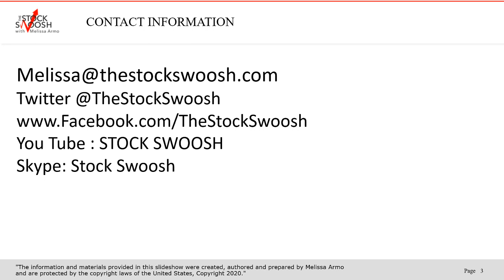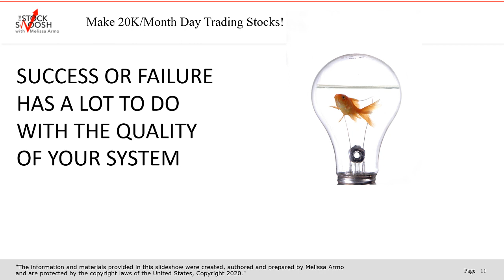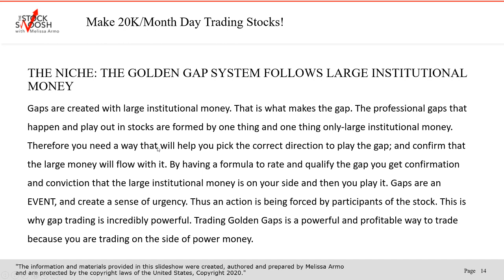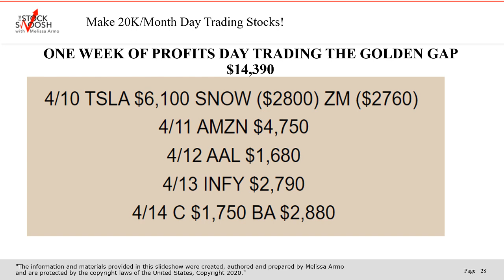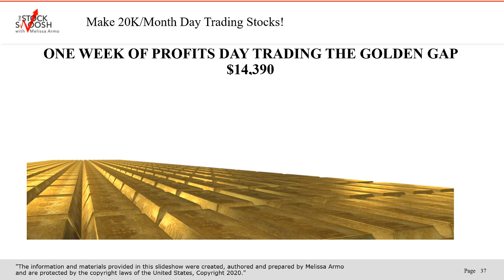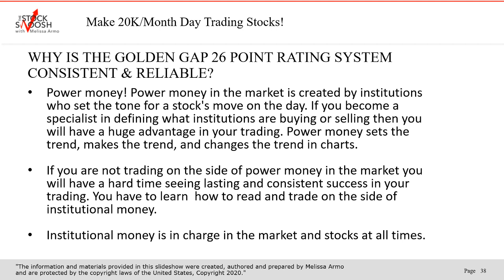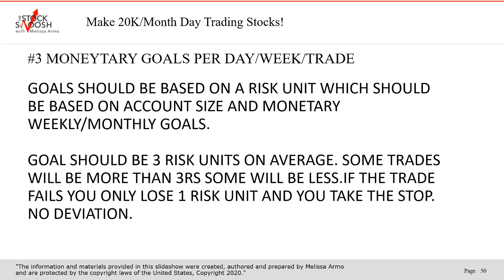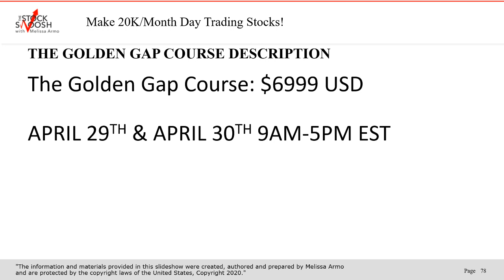Make Money Fast Trading 30 Min A Day